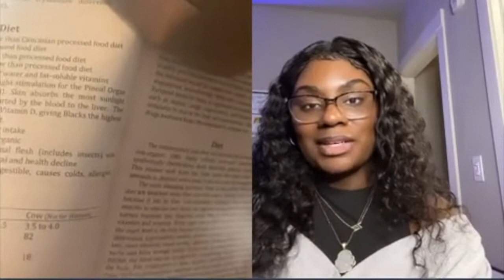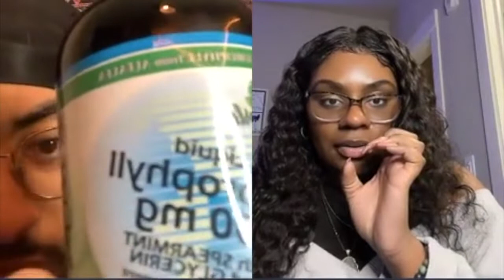Holistic Health Discussion + Q&A w/ Becoming Blessing Braley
Holistic Health Chat & Q&A with Becoming Blessing Braley. What do you think? Should we make this a regular thing? Should we start a YouTube series or Podcast together?